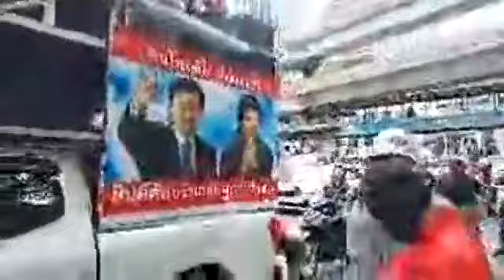หลังประกาศแยกย้าย แต่ ปชช. เพิ่งเข้ามาถึงพื้นที่